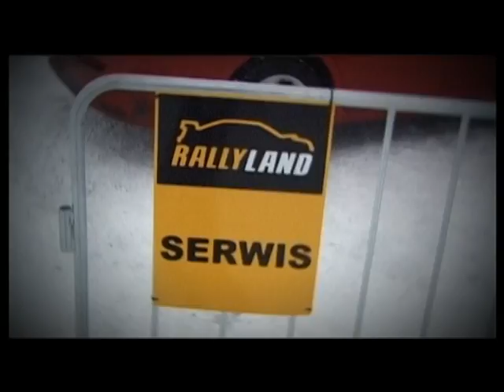Rallyland Parapetówa 13-14.02.2010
13-14 lutego można było podziwiać w akcji profesjonalnych kierowców z takimi nazwiskami na czele, jak Krzysztof Hołowczyc, Tomasz Kuchar, Maciej Oleksowicz, Zbigniew Staniszewski czy Stefan Karnabal. Wszyscy zgodnie chwalili rewelacyjny, 11-kilometrowy odcinek, na którym można było znaleźć wszystkie typy spotykanych w rajdach partii: kręto i ciasno, szeroko i szybko, w większości płasko, ale miejscami także wybijająco. Można było też zapoznać się z szerokim spektrum bojowej broni palnej - krótkiej, maszynowej, śrutowej i długiej (w tym również snajperskiej), pojeździć w hangarze na kartach przygotowanych przez Andrzeja i Marka Szczepaników